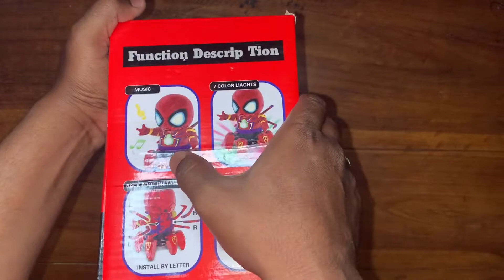Spider Man Robot | Spider Man Octopus Toy | Robot spiderman, emo robot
SpiderMan Robot Toy,
Spiderman octopus Toys for Kids,
Spider-Man toy for Boys,
Spider-Man Toys for Kids,
spider-Man superhero,
Miko Robot toy,
Emo Robot toy ,
Spiderman Action Figure
spidermen robot octopus ,
Spiderman robot octopus shape
robot, Spider-Man lights dance toy,
Best gift for kids,
Kids gift,
Dancing and moving robot,
Music light dance robot,
Robot toy for kids,
New robot toy
Chatpat toy tv,
Uncommonly toy tv,
Unboxing toy tv,
Unboxing video toy,
Emo robot,
Dance robot,
Octopus robot,
Dancing robot,
Robot SpiderMan,
Spiderman dancing,
Spiderman toys,
Spider-Man toys,